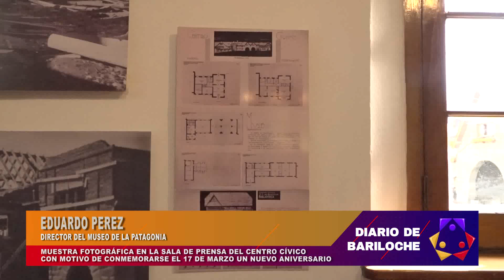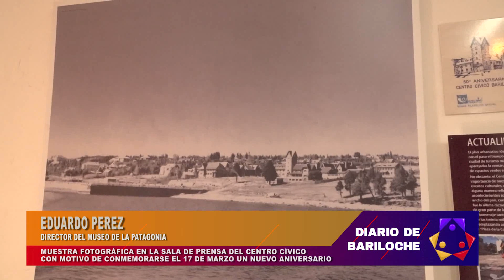17 DE MARZO NUEVO ANIVERSARIO DE LA CONSTRUCCIÓN DEL CENTRO CÍVICO.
SE INAUGURÓ ESTA MAÑANA EN LA SALA DE PRENSA DEL PALACIO MUNICIPAL, UNA MUESTRA FOTOGRÁFICA CON MOTIVO DE CONMEMORARSE (ESTE 17 DE MARZO) UN NUEVO ANIVERSARIO DE LA CONSTRUCCIÓN DEL CENTRO CÍVICO.